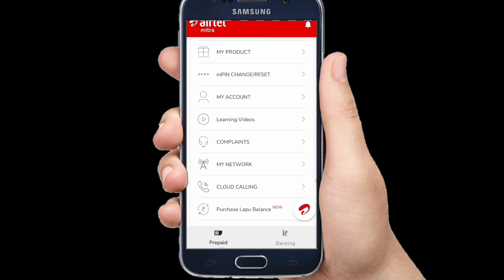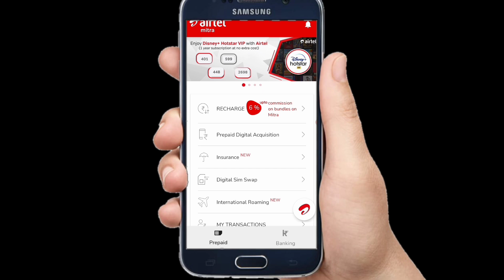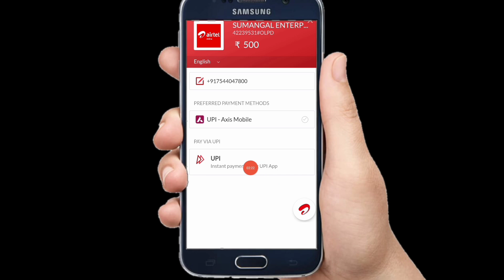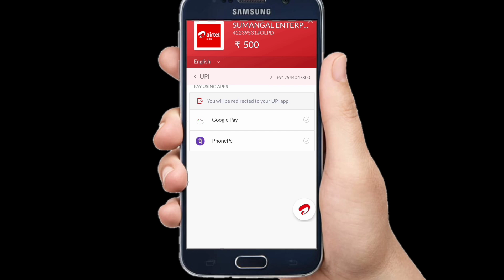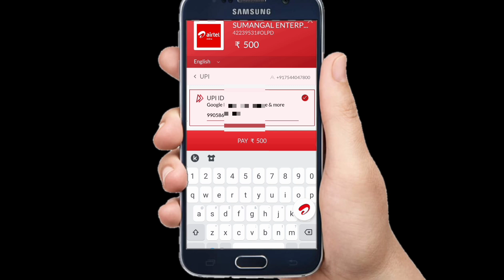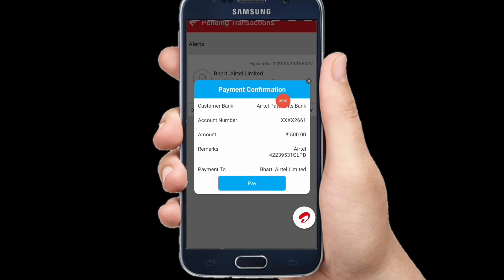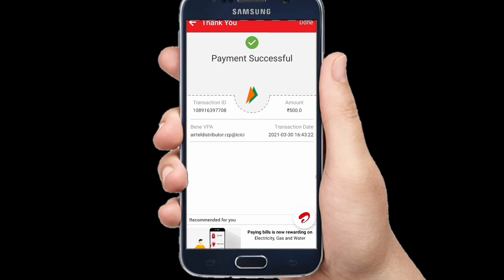Airtel Mitra App New Update Purchase Lapu Balance 2021 | Purchase Lapu Balance Kya Hai | Airtel UPI